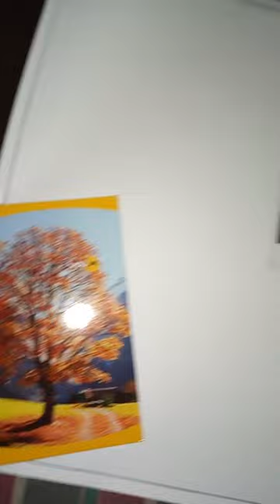physics project poster making